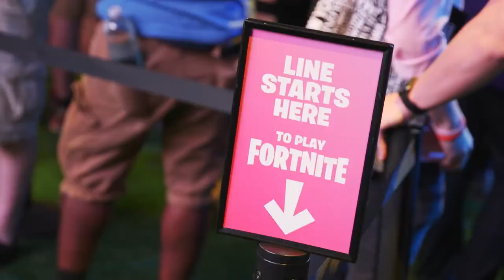RÉSUMÉ DU SALON FORTNITE BATTLE ROYAL À L'E3 DE LOS ANGELES 2018!